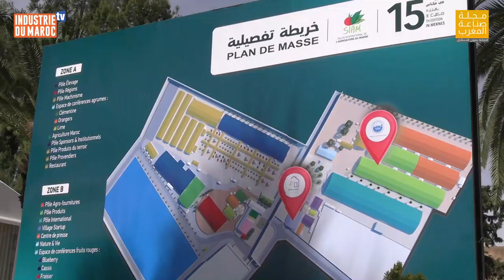بالأرقام.. تفاصيل النسخة 15 للمعرض الدولي للفلاحة بمكناس